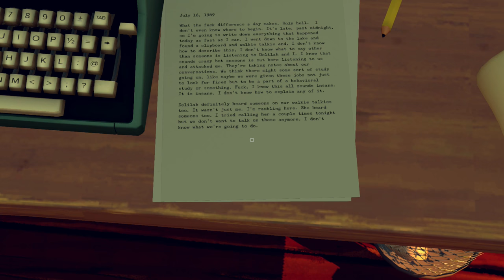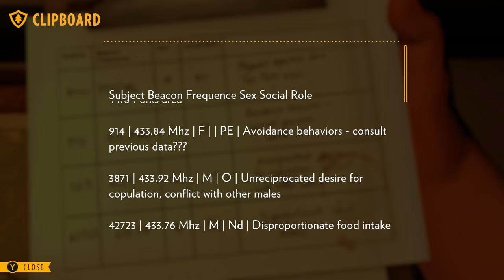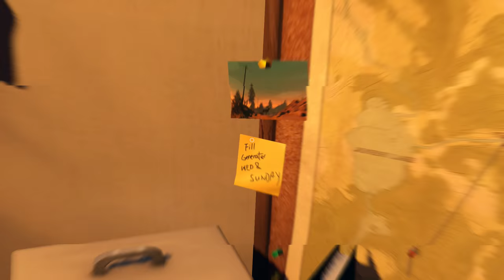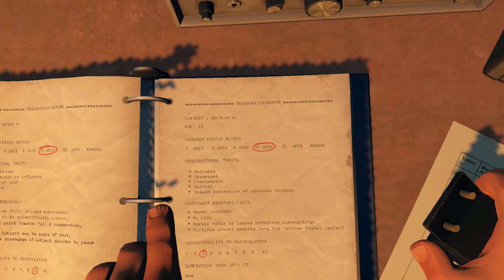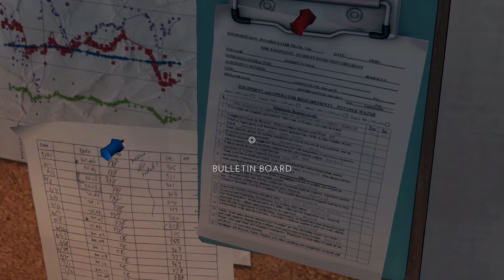FIREWATCH - 2 Girls 1 Let's Play Gameplay Part 7: All A Dream?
Dude are we losing our minds? WHAT!?

Firewatch is a single-player first-person mystery set in the Wyoming wilderness. The year is 1989. You are a man named Henry who has retreated from his messy life to work as a fire lookout in the Wyoming wilderness. Perched high atop a mountain, it’s your job to look for smoke and keep the wilderness safe. An especially hot, dry summer has everyone on edge. Your supervisor Delilah is available to you at all times over a small, handheld radio—your only contact with the world you've left behind. But when something strange draws you out of your lookout tower and into the forest, you’ll explore a wild and unknown environment, facing questions and making choices that can build or destroy the only meaningful relationship you have.